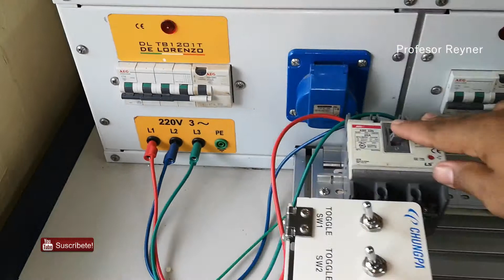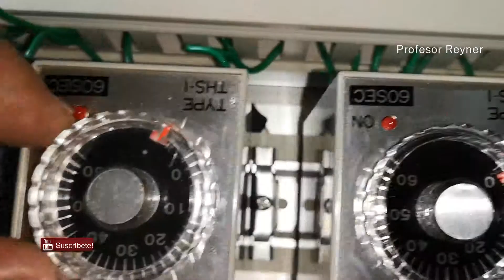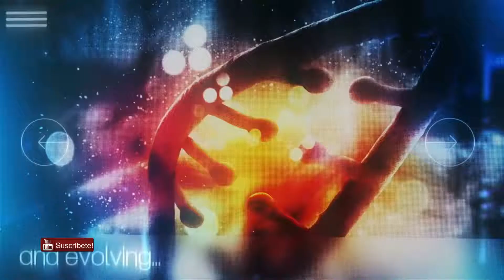Arranque de 3 Motores Trifasicos con Secuencia Forzada